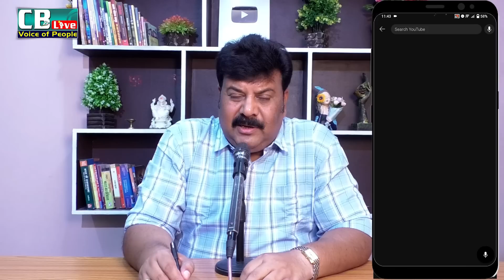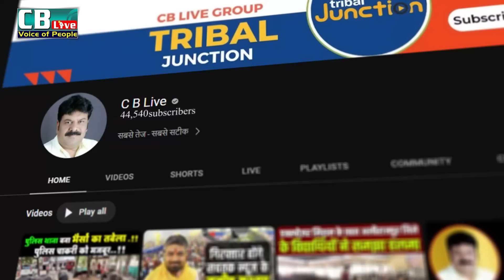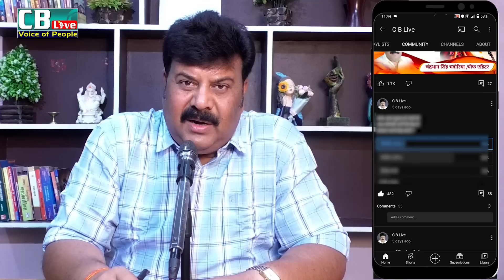आदिवासी बहुल सीटों के दावेदार वाले सर्वे में इस वीडियो को देखकर वोट करें